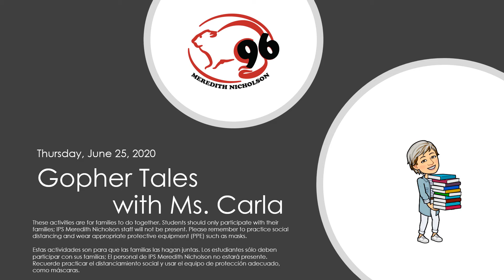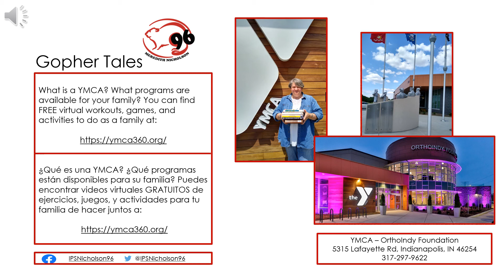June 25, 2020 Gopher Tales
Estas actividades son para que las familias las hagan juntas. Los estudiantes sólo deben participar con sus familias; El personal de IPS Meredith Nicholson no estará presente. Recuerde practicar el distanciamiento social y usar el equipo de protección adecuado, como máscaras.

These activities are for families to do together. Students should only participate with their families; IPS Meredith Nicholson staff will not be present. Please remember to practice social distancing and wear appropriate protective equipment (PPE) such as masks.